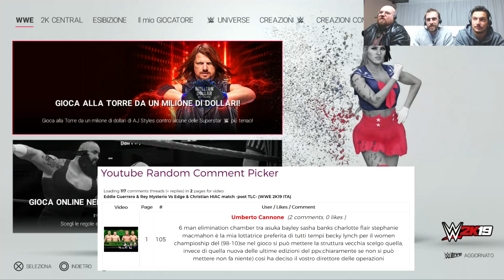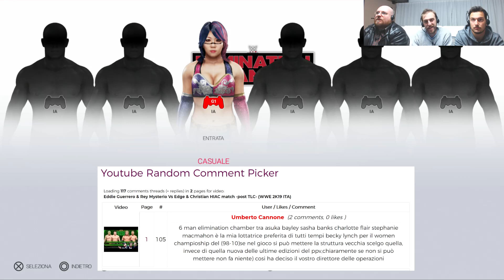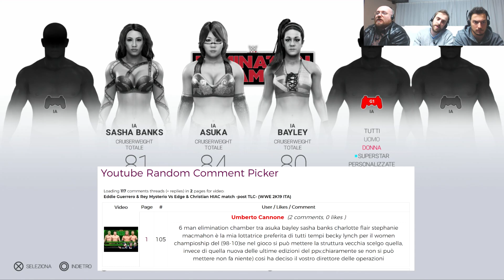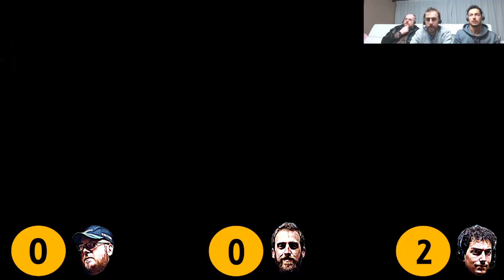Stephanie vs Banks vs Asuka vs Bayley vs Charlotte vs Becky Linch (WWE 2k19 Gameplay)